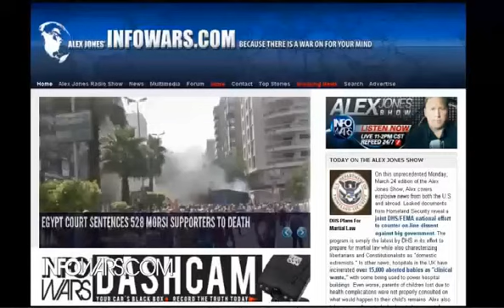Thug culture and TV on kids, family disruption - AJShow Statistics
Video Category: Sheeple Analysis
Broadcast: Monday 24 March 2014

Technical issues: This recording experienced network issues, which is why the cuts can be noticed, it was not cut purposelly, and these cuts are less than fourth of a second long anyway.